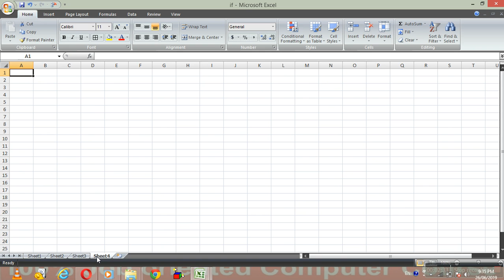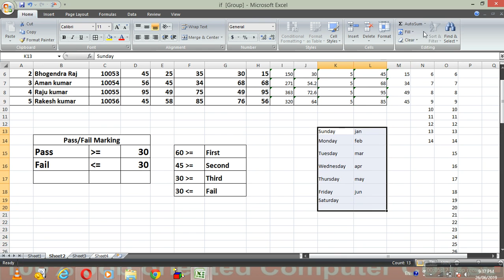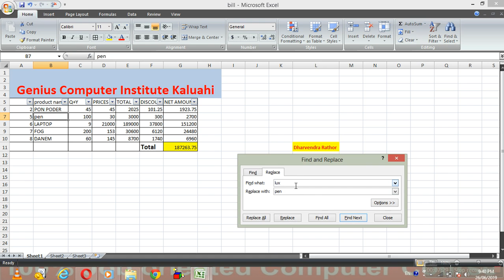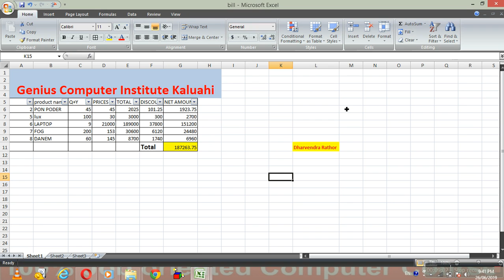Home Section part 4 Microsoft Excel